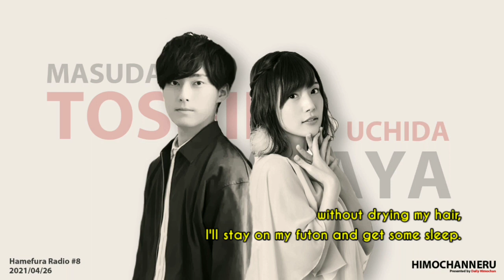[Eng Sub] How Masuda Toshiki and Uchida Maaya deal with distress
Radio name written in the video.

Seiyuu involved :
• Masuda Toshiki
• Uchida Maaya

• Neither Japanese nor English is my native language so translation may not be 100% accurate but, please enjoy!